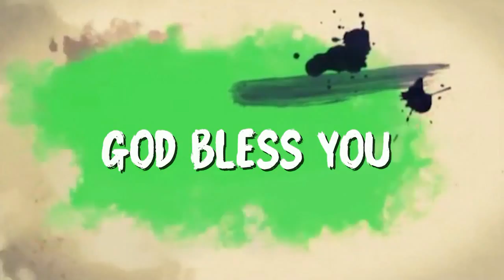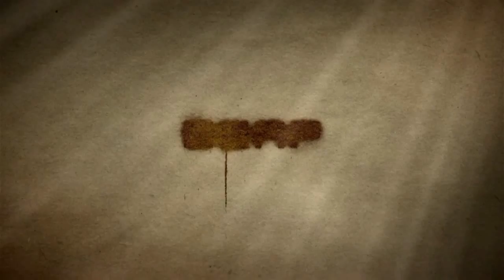TINDAKAN NYATA ORANG BERIMAN // PDT. JHON SIREGAR // GBAP SERMON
Shalom, ini adalah Video Ibadah Minggu 7 Juni 2020, Disertai Perjamuan Kudus dan Pengurapan Minyak, DENGAN TEMA BESAR: TETAP BERPERAN DI TENGAH PANDEMI.

Mari kita taati anjuran Pemerintah, tidak pergi ke mana-mana, jaga kesehatan, rajin cuci tangan, gunakan masker saat terpaksa keluar rumah. Selamat beribadah dari rumah. Tuhan Yesus memberkati.

Lagu Pujian dan Penyembahan:
- Waktu Tuhan: NDC Worship, Album Purify (Live), 2019
- Ku Dib'ri Kuasa: JPCC Worship, Album God Is Our Victory, 2014
- Bukti KebesaranMu: NDC Worship, Album Purify (Live), 2019
- HatiMu Ada Bagiku (Perjamuan Kudus), Giselle Idol, Album: HatiMu Ada Bagiku